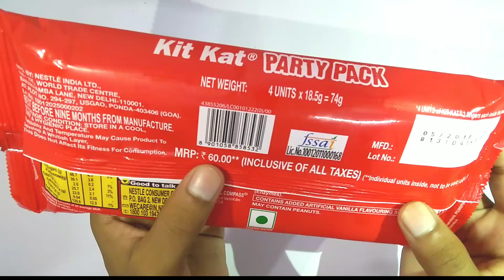Nestle KitKat:-Party Pack taste review in Hindi 2018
Welcome all you guys in tasty review channel today I will give you taste review of KitKat party pake in hindi